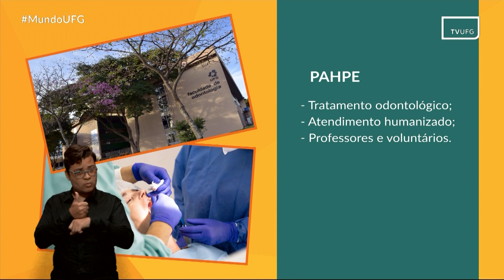Serviços da UFG: PAHPE | MUNDO UFG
Mundo UFG
Data de exibição: 20.05.22
Serviço apresentado: PAHPE